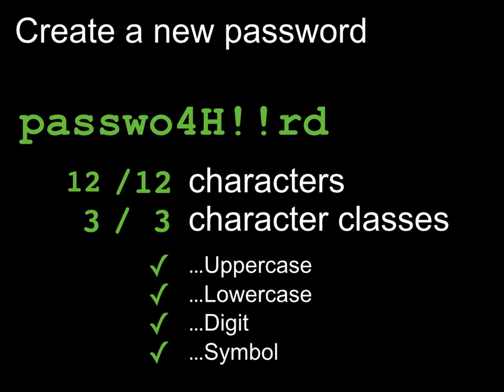A Spoonful of Sugar? The Impact of Guidance and Feedback on Password-Creation Behavior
Richard Shay, Lujo Bauer, Nicolas Christin, Lorrie Faith Cranor, Alain Forget, Saranga Komanduri, Michelle L. Mazurek, William Melicher, Sean M. Segreti, Blase Ur

Abstract:
Users often struggle to create passwords under strict requirements. To make this process easier, some providers present real-time feedback during password creation, indicating which requirements are not yet met. Other providers guide users through a multi-step password-creation process. Our 6,435-participant online study examines how feedback and guidance affect password security and usability. We find that real-time password-creation feedback can help users create strong passwords with fewer errors. We also find that although guiding participants through a three-step password-creation process can make creation easier, it may result in weaker passwords. Our results suggest that service providers should present password requirements with feedback to increase usability. However, the presentation of feedback and guidance must be carefully considered, since identical requirements can have different security and usability effects depending on presentation.